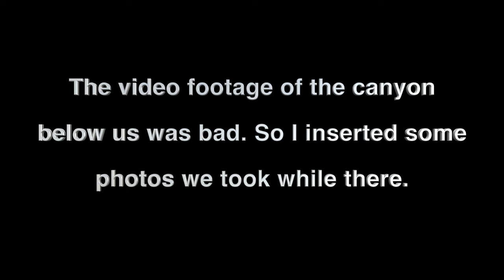Chuckwagon Trail - North West Sedona Part I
After talking to some great people at a local bike shop, we decided to check out "Chuckwagon Trail". Its a great 5 or so mile loop that starts and ends on Long Canyon Road, out the north side of West Sedona. It was definitely more than we bargained for, but more than worth the risk, time, and effort. I'd difinitively say that the EPIC scenery on Chuckwagon rivals that of the exposed slab trail sections of Templeton. We also decided to link up with Mescal trail. It had similar features and scenery.
If you haven't been yet, you need to go.